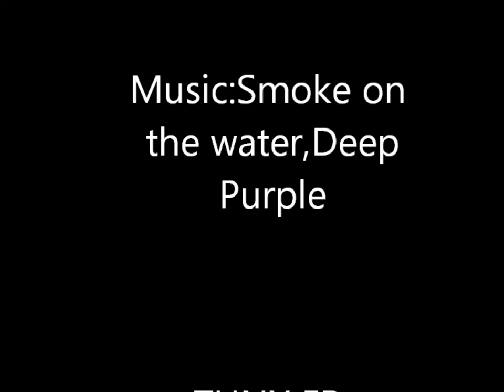Gun variety P1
I got these pics from igun